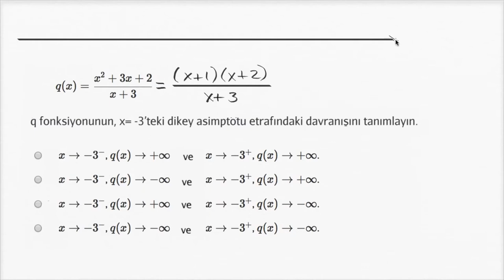Rasyonel Fonksiyonların Düşey Asimptotları (Matematik) (Cebir)